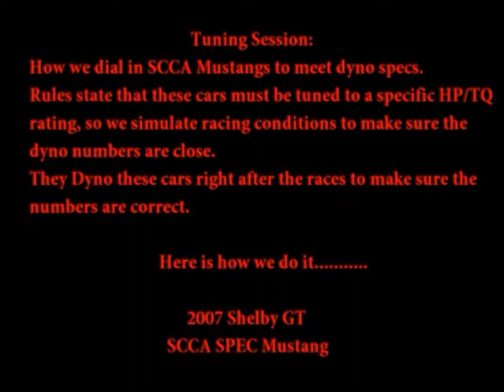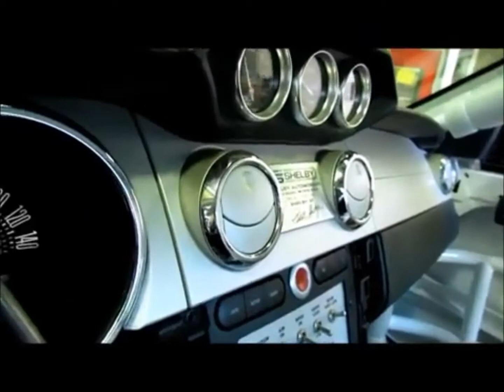Borelli Motor Sports SCCA Spec Shelby GT Tuning + Walkaround San Jose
Custom Tuning a SPEC SCCA Mustang